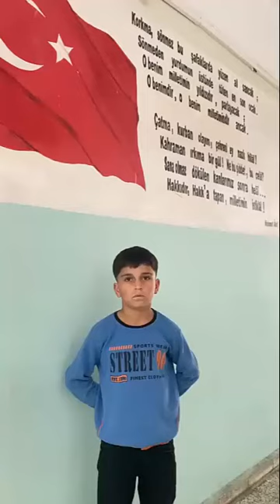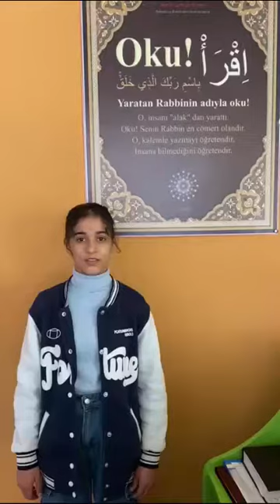VALİ AYDIN ARSLAN İ.H.O ÖĞRENCİLERİNİN DİLİNDEN İSTİKLAL MARŞIMIZ